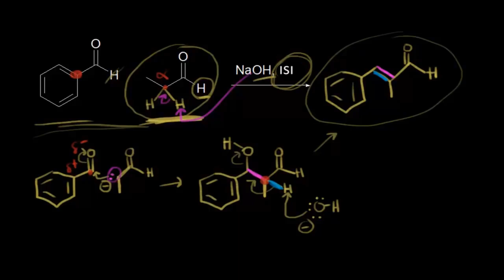Karışık (Çapraz) Aldol Yoğunlaşması (Fen Bilimleri) (Organik Kimya)